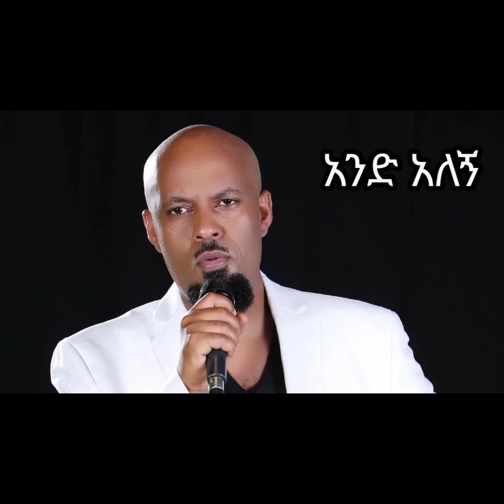Best of Abdu Kiar አብዱ ኪያር Ethiopia 90s song